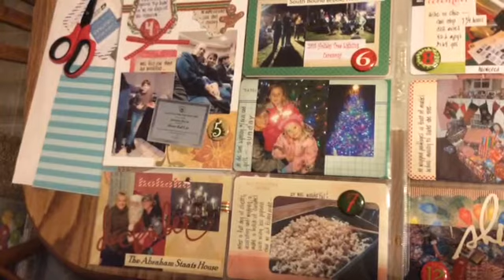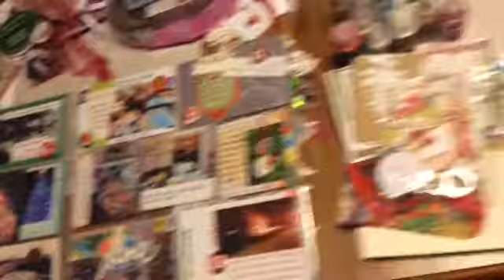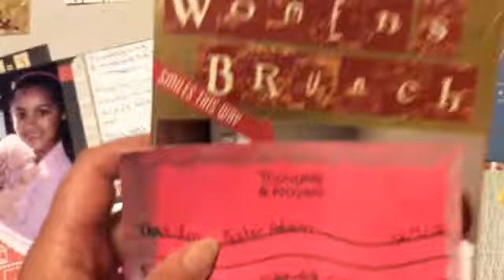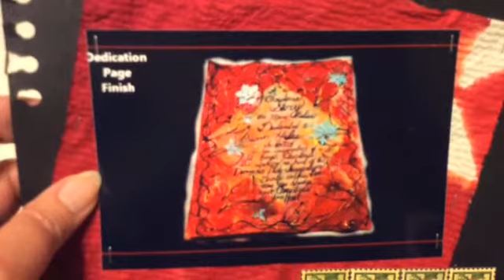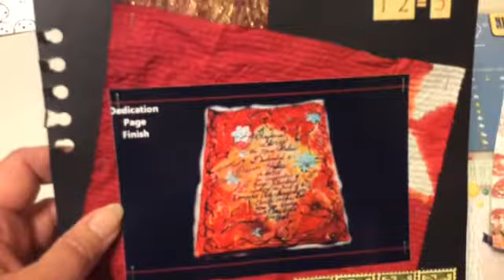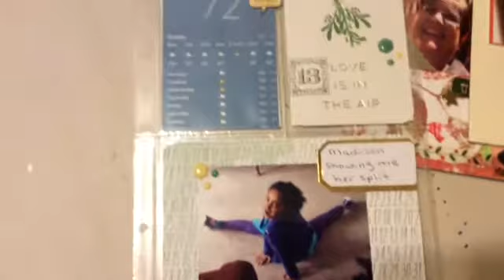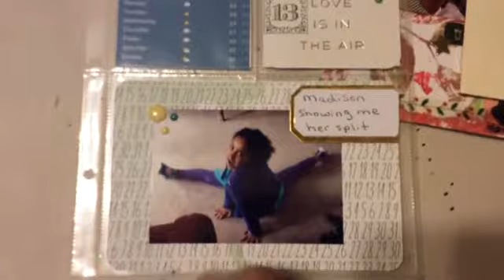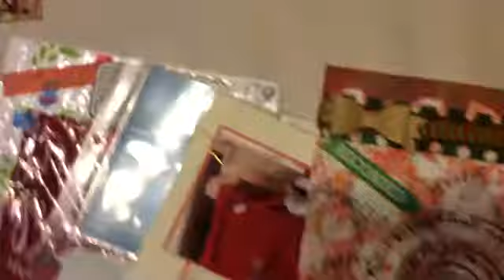December Daily Pages With A Friend!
Yay!  Cindy is at my house today and we got sooooo much done in our December Daily's.  Enjoy!

You can find me at :
* Shiles728 on Periscope